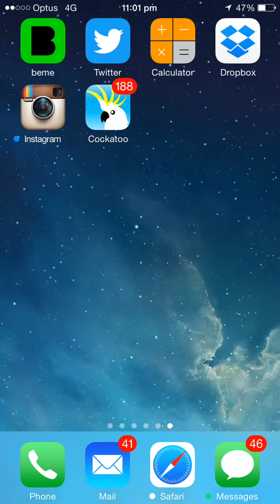Select item to show in the icon badge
SWIPE RIGHT TO SELECT -

It is your choice which value for which register you select to show in the icon badge.

Whichever item you select (quantity of sales OR the value of the sales) for whichever register - then shows automatically - in the red number on the icon (called the "badge")  - and of course - it continues to update 'live' with every sale - whether the app is running or closed.

The top row on the Registers screen is - the combined totals of "All Registers" - that operates in exactly the same way -